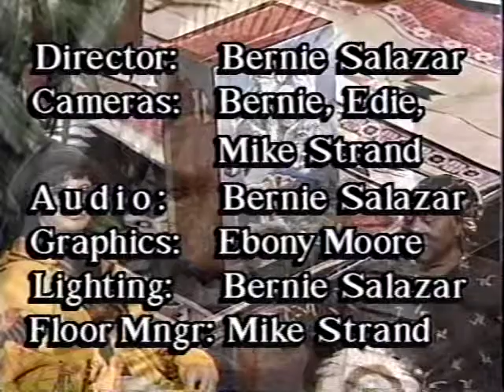A Visit with a person of High Strangeness Things ain't what they use to be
Kanashibushan and her wisdom,,, OK, a little of mine, too